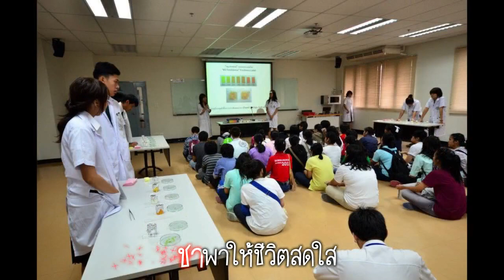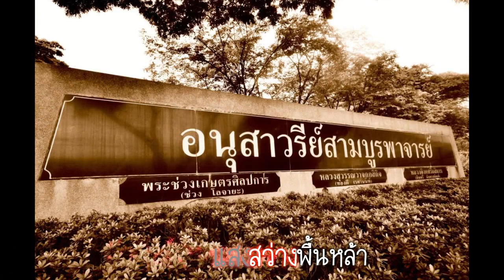เพลงอุตสาหกรรมเกษตร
คณะอุตสาหกรรมเกษตร มหาวิทยาลัยเกษตรศาสตร์ วิทยาเขตบางเขน